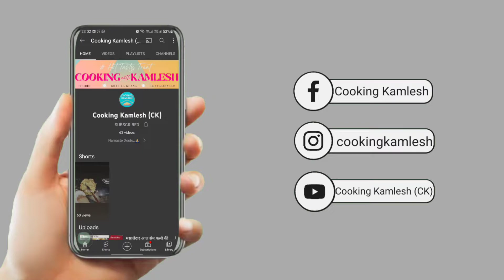Kathal Gravy wali कटहल की सब्ज़ी बनाने का ऐसा स्वादिष्ट तरीका जिससे नोनवेज भूल जायेंगे जब ये खायेंगे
How to make Good Jackfruit , Kathal ?

The Perfect Recipe for Jackfruit , kathal is right here, Just follow the simple ratio for ingredients and never go wrong with Jackfruit , kathal . Enjoy, Lets make it !

आज कुकिंग कमलेश  मे हम लाये है कटहल की सब्जी, कटहल की सब्जी की आसान रेसिपी | घर मे बाजार से भी परफेक्ट कटहल की सब्जी, कटहल की सब्जी बनाने का आसान तरीका | एकदम बाजार से भी परफेक्ट कटहल की सब्जी/ कटहल की सब्जी को कैसे बनाये कुकिंग कमलेश  की स्पेशल रेसिपी/ कटहल की सब्जी जरूर देखिये | कटहल की सब्जी बनाने की विधि | कटहल की सब्जी रेसिपी | आसान कटहल की सब्जी रेसिपी शेयर ज़रूर कीजिये | कुकिंग कमलेश  Cooking Kamlesh CK

Aaj Cooking Kamlesh me hum laye hain Jackfruit , kathal Recipe. Jackfruit , kathal bana sakte hain ghar par bahot aasan tarike se. Bina kisi mushkil, Jackfruit , kathal Recipe aapko bahot pasand aayegi. Bina jada time lagae/ Special Jackfruit , kathal Recipe aap ghar me banayenge toh sab khush ho Jayenge. Bazar Sei bhe acha Jackfruit , kathal /Easy Jackfruit / Jackfruit , kathal /Perfect kathal  Recipe aapne pehle nahi dekhi hogi. Ghar me Bazar sei bhe ache Style ki Jackfruit , kathal banane ka aasan tarika. Ek baar Jackfruit , kathal ghar me bana lia toh bazar k Jackfruit , kathal bhul jaoge. Jackfruit , kathal Recipe, Jackfruit , kathal , Instant Jackfruit , kathal . Jackfruit , kathal ghar par banane ka aasan tarika dekhiye aur Easy & Instant  Jackfruit , kathal Recipe ko share karna na bhoolein.

Kathal
Lehsun
Adrak
Pyaz
Hari Mirch
Ilaichi
Dalchini
Tez Patta
Clove
Mace-Javitri
Kali Mirch
Jeera Powder
Dhaniya Powder
Haldi
lal Mirch Powder
Salt
Kashmiri Lal Mirch Powder
Oil

बनाये एकदम घर मे बाजार से भी अच्छा कटहल की सब्जी इस आसान तरीके से| Jackfruit , kathal RECIPE  in hindi

अगर चाहिए स्वाद बाजार से भी अच्छा  कटहल की सब्जी तो घर पर बनाये परफेक्ट कटहल की सब्जी खिचड़ी  ऐसे |

Amazon Pantry:-
Gas Stove